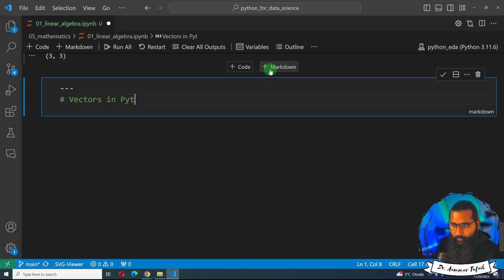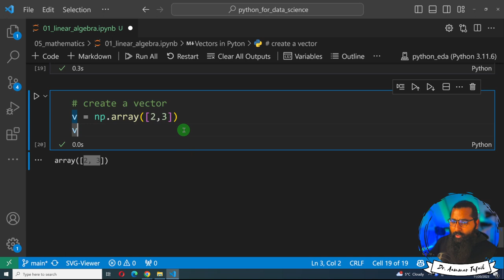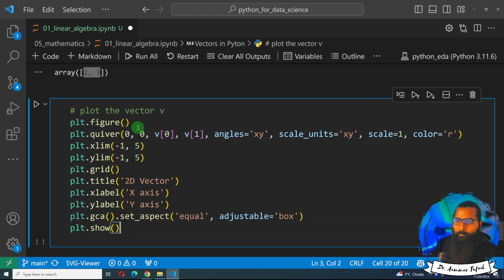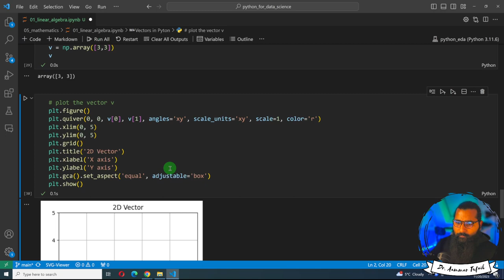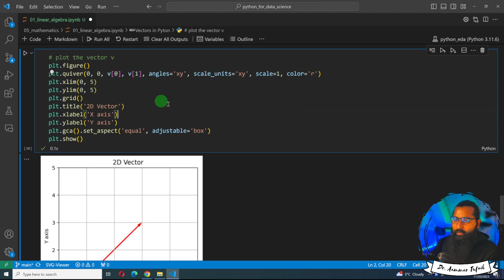Vectors in python